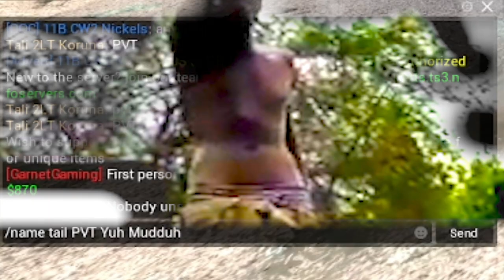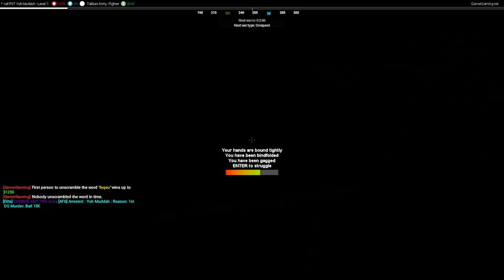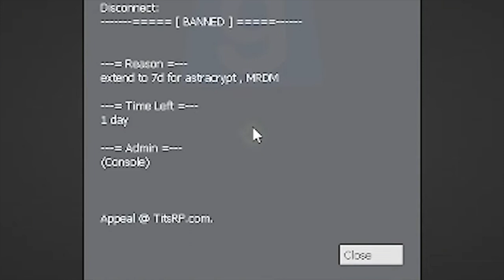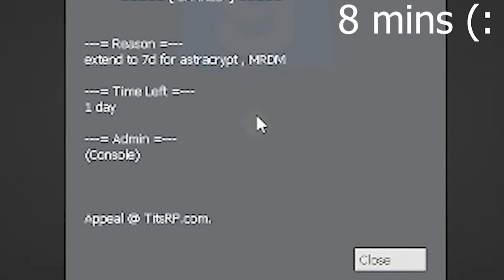TROLLING THE TAL!BAN in GMOD RP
I'll have you know I graduated top of my class in the Navy Seals, and I've been involved in numerous secret raids on the Tal!born, and I have over 300 confirmed kills. I am trained in gorilla warfare and I'm the top sniper in the entire US armed forces. You are nothing to me but just another target. I will wipe you the fuck out with precision the likes of which has never been seen before on this Earth, mark my fucking words. You think you can get away with saying that shit to me over the Internet? Think again, fucker. As we speak I am contacting my secret network of spies across the USA and your IP is being traced right now so you better prepare for the storm, maggot. The storm that wipes out the pathetic little thing you call your life. You're fucking dead, kid. I can be anywhere, anytime, and I can kill you in over seven hundred ways, and that's just with my bare hands. Not only am I extensively trained in unarmed combat, but I have access to the entire arsenal of the United States Marine Corps and I will use it to its full extent to wipe your miserable ass off the face of the continent, you little shit. If only you could have known what unholy retribution your little "clever" comment was about to bring down upon you, maybe you would have held your fucking tongue. But you couldn't, you didn't, and now you're paying the price, you goddamn idiot. I will shit fury all over you and you will drown in it. You're fucking dead, kiddo.